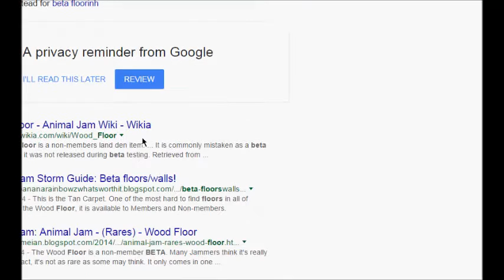Trading in Wootmoo's den.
Wow, you shouldn't have watched this.